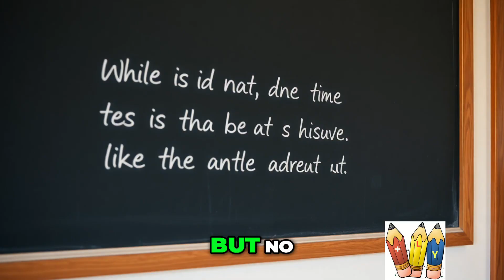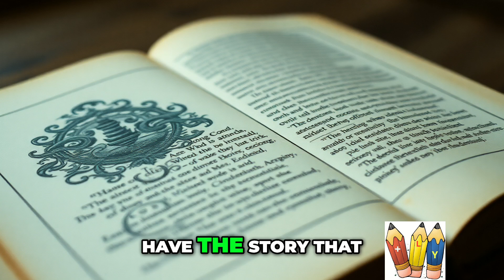Empowering Your Inner Strength: Overcoming High School Insecurities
We explore how to transform insecurities into strength by listening and taking action. Join us as we share powerful insights and encouragement for anyone facing bullying or self-doubt. Discover the beauty in your journey and embrace wise counsel for a brighter future.